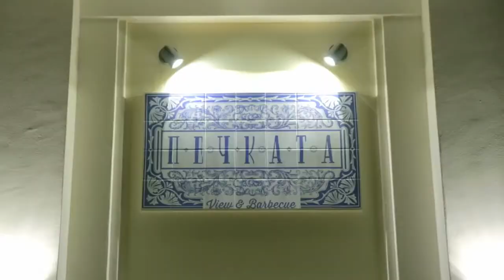Varna , Bulgaria , la perla del Mar Nero Capitale Gioventù 2017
Varna , una stupenda città tutta da vivere  : un bellissima e curatissima isola pedonale che ci porta ai coloratissimi giardini ed sul lungo mare ricco di locali e ristoranti
Questa estate vieni a scoprirla con Noi
Formula " Beach and Disco "
GRATIS tutte le sere in 6 discoteche
GRATIS 4 coctkail al giorno
GRATIS tavolo con bottiglia Moet & Chandon in discoteca
20% sconti ristoranti e bar